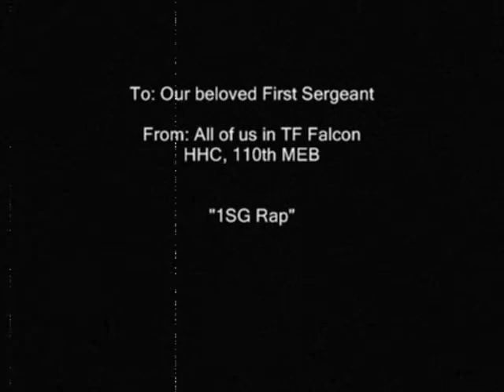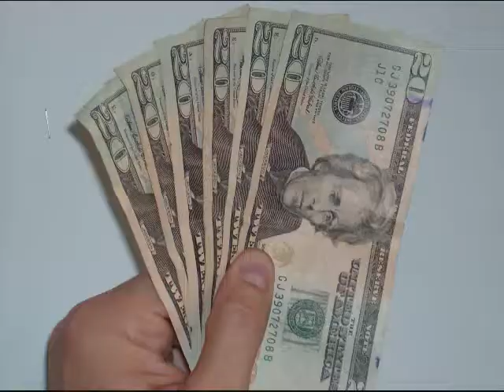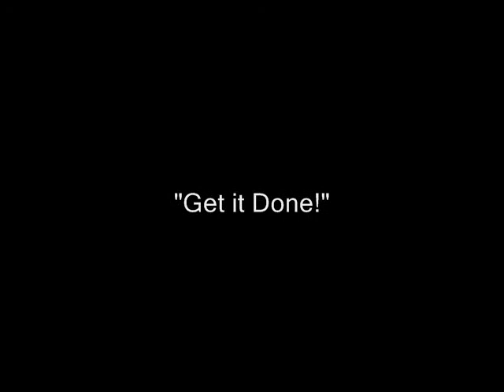1SG RAP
this was made back in 2008 during our mobilization to Kosovo